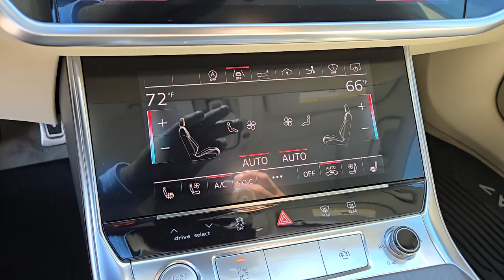2019 AUDI A7 Henderson, Las Vegas, Bullhead City, Centennial, St George, NV E2208A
Mythos Black Metallic Used 2019 AUDI A7 PRESTIGE 55 TFSI QUATTRO available in Henderson, Nevada at Towbin Kia. Servicing the Las Vegas, Bullhead City, Centennial, St George, NV area.
2019 AUDI A7 PRESTIGE 55 TFSI QUATTRO - Stock#: E2208A

Towbin Kia
260 N Gibson Rd

Towbin Kia has hundreds of quality used vehicles to choose from. From our Certified Pre Owned Kia models to other manufacturers cars trucks and suvs. We are a Premier Dealership in the Valley Auto Mall in Henderson.brbr2019 Audi A7 3.0T PrestigebrbrRecent Arrival!brCertified by Carfax - No Accidents Certified by Carfax - One Owner 4-Zone Automatic Climate Control ABS brakes Audi Phone Box w/Qi Wireless Charging Audi Side Assist w/Rear Cross Traffic Assist Audi Virtual Cockpit Auto tilt-away steering wheel Auto-dimming Rear-View mirror Bang & Olufsen 3D Advanced Sound System Bang & Olufsen 3D Premium Sound System Body Color Heated Exterior Mirrors w/Memory Brake assist Cold Weather Package Compass Convenience Package Dual Pane Acoustic Glass Electronic Stability Control Emergency communication system: Audi connect CARE Exterior Parking Camera Rear Front dual zone A/C Genuine wood dashboard insert HD Matrix-Design w/Audi Laser Light Headlight Washer System Heads-Up Display Heated door mirrors Heated Front Bucket Seats Heated front seats Heated Rear Seats Heated Steering Wheel Illuminated entry Leather Seating Surfaces Low tire pressure warning Memory seat Navigation System Occupant sensing airbag Overhead airbag Power Closing Doors Power driver seat Power Liftgate Power moonroof Power passenger seat Pre Sense Rear Prestige Package Radio: Audi MMI Navigation Plus Rear Sunshade Remote keyless entry Security system Telescoping steering wheel Top View Camera System w/Virtual 360 View Traction control Variably intermittent wipers Ventilated Front Seats Warm Weather Package Wheels: 19 10 Y-Spoke Design.brbrMythos Black Metallic quattro 7-Speed Automatic S tronic 3.0L V6 TFSI DOHCbrbrbrCARFAX One-Owner.brClean CARFAX. Awards:br  * JD Power Automotive Performance Execution and Layout (APEAL) Study   * 2019 KBB.com Best Resale Value AwardsbrbrShop Local. Buy Online. Be Safe. Drive Happy. Towb
Side Impact Beams,Front And Rear Parking Sensors,Audi pre sense front,Low Tire Pressure Warning,Dual Stage Driver And Passenger Front Airbags,SIDEGUARD Curtain 1st And 2nd Row Airbags,Airbag Occupancy Sensor,Driver And Passenger Knee Airbag,Power Rear Child Safety Locks,Outboard Front Lap And Shoulder Safety Belts -inc: Rear Center 3 Point, Height Adjusters and Pretensioners,Driver Seat,Passenger Seat,40-20-40 Folding Bench Front Facing Fold Forward Seatback Rear Seat,Power Tilt/Telescoping Steering Column,Leather/Metal-Look Steering Wheel w/Auto Tilt-Away,Front Cupholder,Rear Cupholder,Compass,Valet Function,Power Fuel Flap Locking Type,Remote Releases -Inc: Power Cargo Access,HomeLink Garage Door Transmitter,Cruise Control,HVAC -inc: Underseat Ducts, Residual Heat Recirculation, Headliner/Pillar Ducts and Console Ducts,Voice Activated,Illuminated Locking Glove Box,Driver Foot Rest,Full Cloth Headliner,Leatherette Door Trim Insert,Leather/Metal-Look Gear Shifter Material,Day-Night Auto-Dimming Rearview Mirror,Driver And Passenger Visor Vanity Mirrors w/Driver And Passenger Illumination,Full Floor Console w/Covered Storage, Mini Overhead Console and 3 12V DC Power Outlets,Front And Rear Map Lights,Fade-To-Off Interior Lighting,Carpet Floor Trim,Trunk/Hatch Auto-Latch,Rigid Cargo Cover,Cargo Space Lights,Audi connect CARE Tracker System,Instrument Panel Covered Bin, Refrigerated/Cooled Box Located In The Glovebox, Driver / Passenger And Rear Door Bins,Delayed Accessory Power,Driver Information Center,Outside Temp Gauge,Manual w/Tilt Front Head Restraints and Manual Adjustable Rear Head Restraints,Front Center Armrest and Rear Center Armrest w/Storage,2 Seatback Storage Pockets,Perimeter Alarm,Immobilizer III Immobilizer,3 12V DC Power Outlets,Air FiltrationAudio Theft Deterrent,Streaming Audio,Window Grid Diversity Antenna,3 LCD Monitors In The Front,Wheels w/Silver Accents,Steel Spare Wheel,Clearcoat Paint,Express Open/Close Sliding And Tilting Glass 1st Row Sunroof